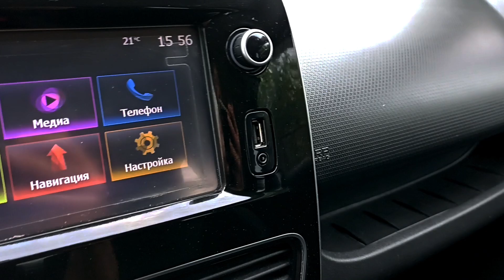Renault Clio IV Рестайлинг